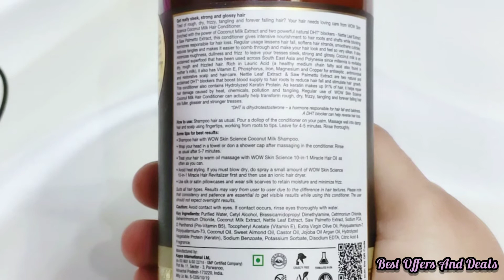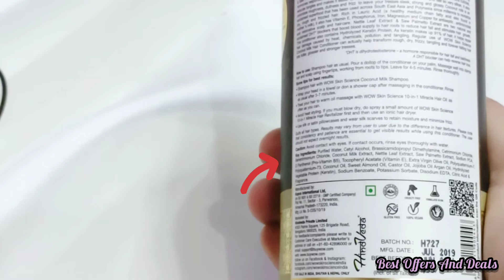WOW Skin Science Coconut Milk Conditioner Review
Benefits
1. Superior-quality hair conditioner powered with Coconut Milk Extract and two key natural DHT* blockers
2. Rich in essential nutrients such as Lauric Acid, Vitamin E, Phosphorus, Iron, Magnesium & Copper
3. Regular usage helps reduce tangling & hair fall, softens the strands to be silken, and smoothens the cuticles
4. Coconut Milk Extract helps with thinning, tailing & graying hair
5. Effective, natural DHT blockers - Nettle Leaf & Saw Palmetto Extracts – help control hair loss & stimulate hair growth
6. Helps transform rough, dry, frizzy, tangling & forever-falling hair into fuller, glossier & stronger
7. Contains no harmful parabens, mineral oils, silicones, color & salt

You can also visit me on Instagram and don't forget to hit FOLLOW button.  😀😀

review channel, review channel in hindi,    review channel youtube, review channel best offers and deals, review,

* WOW
* WOW Skin Science
* WOW Skin Science Coconut Milk Shampoo
* WOW Skin Science Coconut Milk Shampoo review
* WOW Skin Science Coconut Shampoo
* WOW Skin Science Coconut Milk Shampoo Price